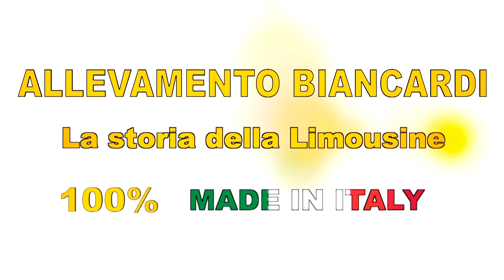Story case GRANDA TEAM - ALLEVAMENTO BIANCARDI: Storia della LIMOUSINE 100% Made in Italy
Tra le migliori aziende italiane sicuramente spicca l'Allevamento Biancardi di Maccastorna (LO), una delle realtà più grandi e conosciute per quanto riguarda la razza Limousine linea vacca-vitello, che collabora con Granda Team da  diversi anni. L'allevamento ospita un totale di 1.250 capi, destinati a essere commercializzati in Italia e all’estero.

Il titolare dell'azienda, Dott. Matteo Biancardi, forte della sua grande esperienza di allevatore, espone quali sono le variabili da gestire e gli accorgimenti da adottare per ottenere risultati eccellenti in termini di performance in allevamento.